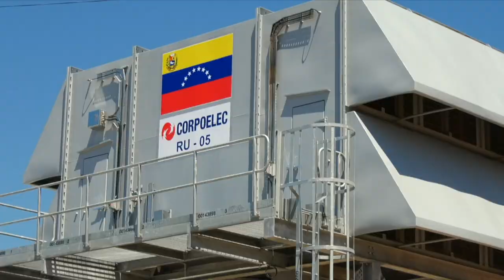ANIVERSARIO DE CORPOELEC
Hace 16 años fue creada Corpoelec, adscrita al Ministerio Energíaelectrica, con el propósito de reorganizar el sector eléctrico y garantizar la estabilidad y seguridad del país en materia energética.

Con esta visión del Comandante Supremo de la Revolución Bolivariana, Hugo Rafael Chávez Frías, se consolidaron los procesos de Generación, Transmisión,  Distribución y Comercialización de la energía eléctrica de Venezuela.

Este proceso contó con la participación de la fuerza trabajadora integrada por hombres y mujeres comprometidos con el crecimiento de la industria eléctrica y los más altos intereses de desarrollo integral de la nación.

¡Que orgullo ser parte de este nuevo aniversario de Corpoelec!